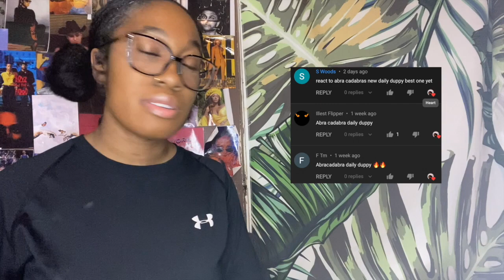American Reacts to Abra Cadabra - Daily Duppy | GRM Daily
Thank you guy for watching my video and I will see y'all in the next video ✌🏾☺️